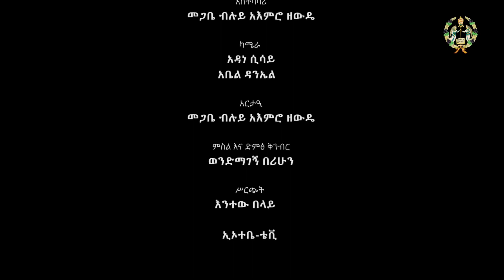ውዳሴ ማርያም ትርጓሜ ቅዳሜ